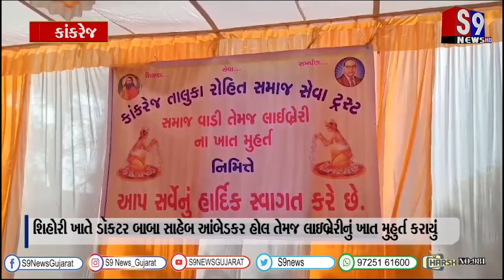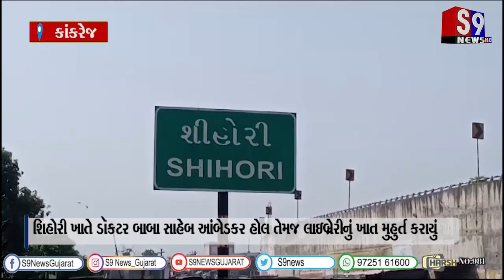કાંકરેજ : શિહોરી ખાતે ડૉકટર બાબા સાહેબ આંબેડકર હોલ તેમજ લાઇબ્રેરીનું ખાત મુહુર્ત કરાયું